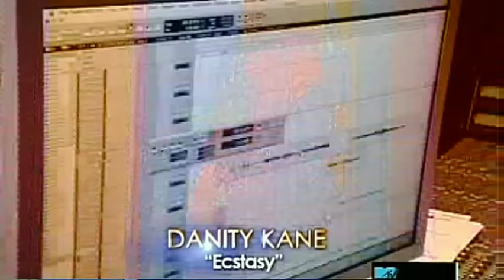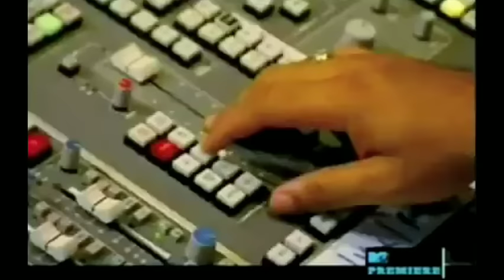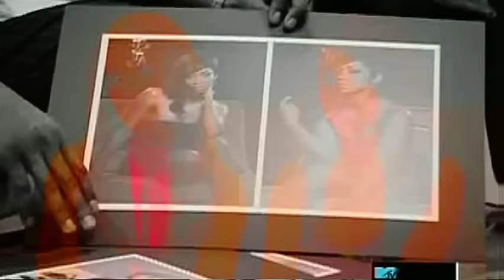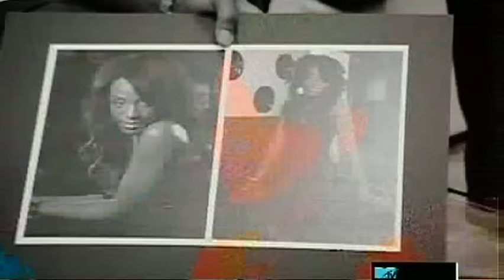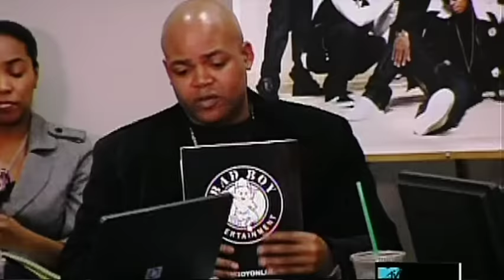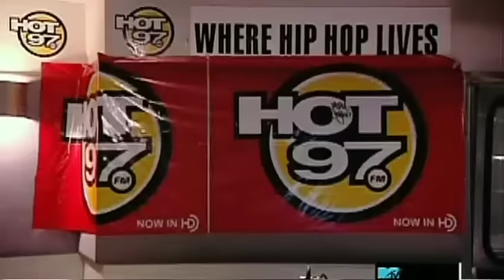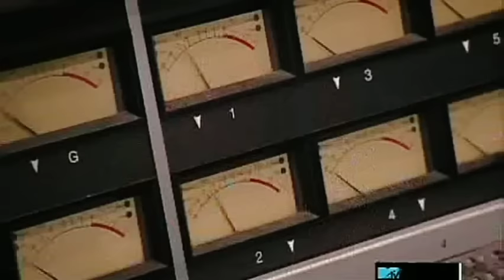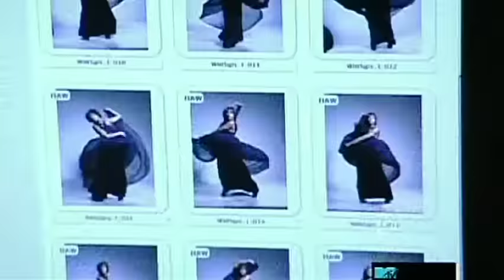MTB4: Season 2 pt 2 | DK, Day26 & Donnie Make Their Albums